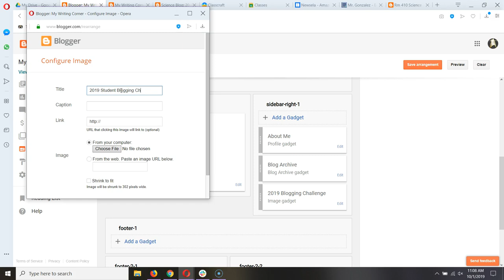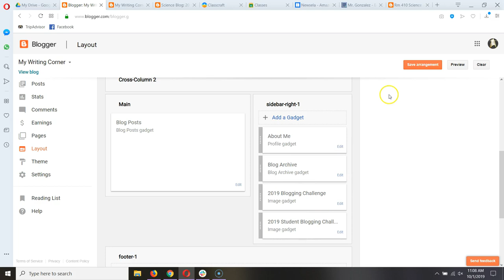How To Add Blogger Badge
For Chimacum Elementary School 6th grade students participating in the 2019 Student Blogging Challenge!